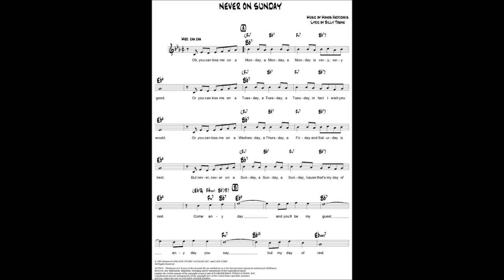Umberto Marcato- Never On Sunday / Uno a te, uno a me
Sung in Italian. Pictures film, Never on Sunday. A lovely Greek woman named Melina Mercouri, the main role. (Uno a te, uno a me) (Ei koskaan sunnuntaisin- Vieno Kekkonen). Melina mercouri, Connie Francis, Petula Clark, The Chordettes, Julie London, Dalida, Veikko Tuomi. Etc, etc... Ein Schiff wird kommen- Caterina Valente.